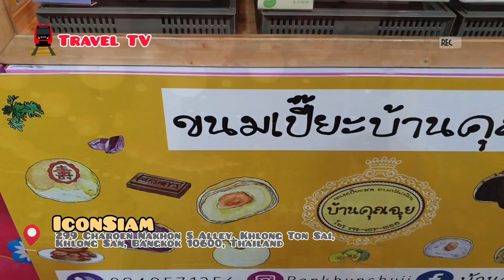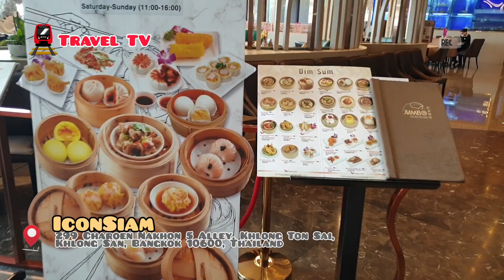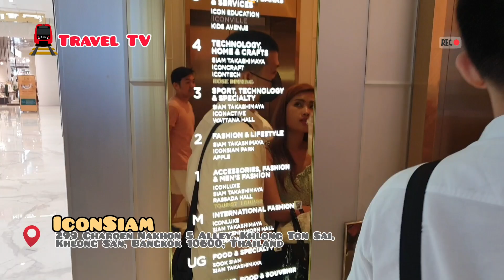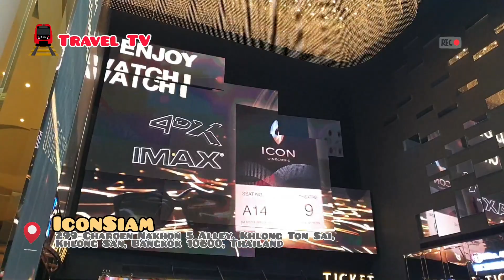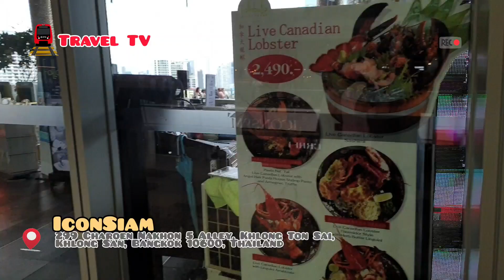IconSiam ( Bangkok - Thailand )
IconSiam

299 Charoen Nakhon 5 Alley, Khlong Ton Sai, Khlong San, Bangkok 10600, Thailand

High end shops and restaurants with a river view overlooking the Central Business District ( CBD )